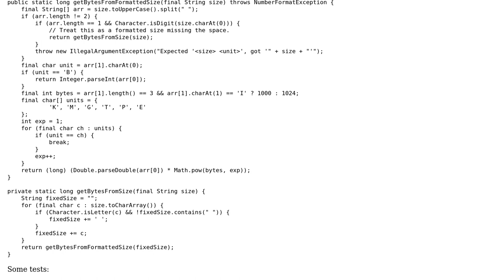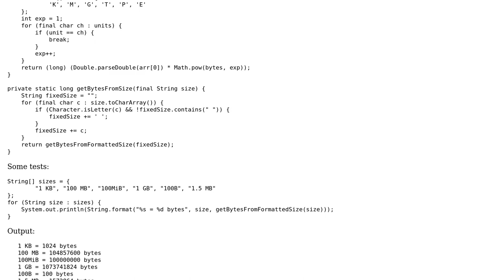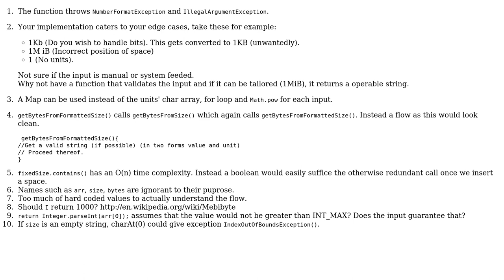Code Review: Convert a formatted file size to bytes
With thanks & praise to God, and with thanks to the many people who have made this project possible! | Content (except music & images) licensed under CC BY-SA | Music | Images & others | With thanks to user thepace user Jared Rummler user Jamal and the Stack Exchange Network Trademarks are property of their respective owners. You are responsible for your own actions.